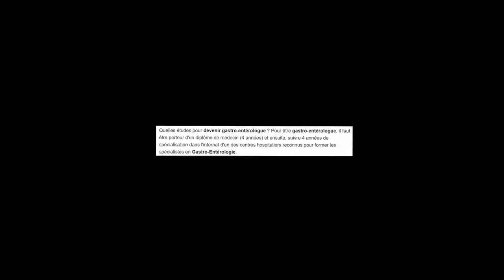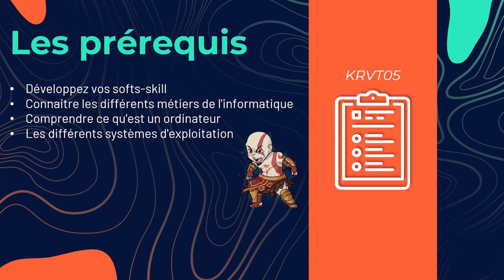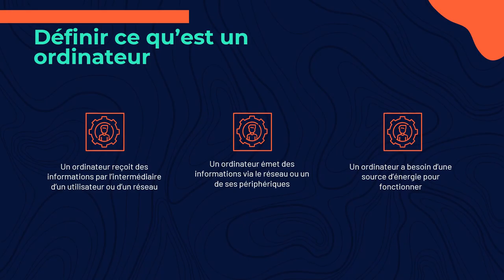COURS RÉSEAUX #0 - LES PRÉREQUIS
👉 Bonjour à tous c'est Kratos, dans cette vidéo, je vais vous énumérer les différents prérequis pour vous lancer dans le monde des réseaux informatiques. En effet, cette série (introduction aux réseaux informatique) sera dédiée aux réseaux informatique, non pas à l'informatique en général. C'est pourquoi, certaines bases seront requises pour comprendre sans problème tous les différents concepts, que nous allons aborder durant ces vidéos. Sur ce, je vous souhaite un bon visionnage.

👉 Dons
- BTC :
3E9dwewpAgf46RgGFNhoQbT9ZxZW4QkzcD
- Monero :
84LEDrBRxKMQoumVaX55SBBY1Jxs6APXtEiexAodERTVdtiqgTRWwRmLbwEftDmaDEBs5jB3XYS4CQDZpm6a17nVHcbb7cR
- Cardano/ADA :
DdzFFzCqrhsshgtia4gCESbDmMWgTof1BwaScBKeppw8sxcfAKc66pS2A5sVtWPxuvB32aS2eqU9HQoeng9EDPTVxtps4GVghMNFJ85n
- Ethereum :
0x133b51a55d4df12a474da4ff7073b2fcebcc1aa9

👉 Sources
- COMMENT TOUT APPRENDRE AVEC ANKI - LA MÉTHODE EBBINGHAUS :

Chapitres :
00:00 - Introduction
00:45​ - Avertissement important
01:08 - Analogie et informations
01:30​ - Les prérequis
03:20 - Conclusion